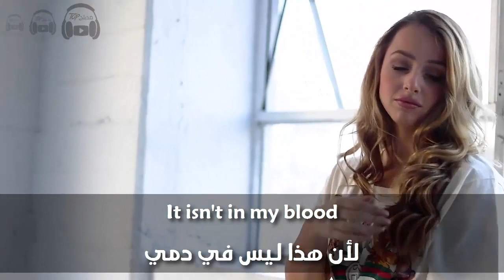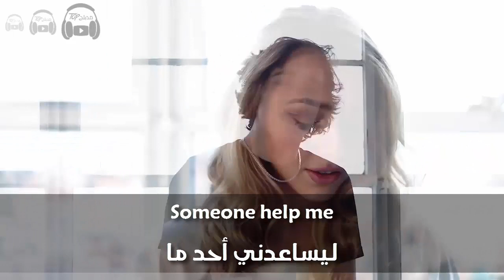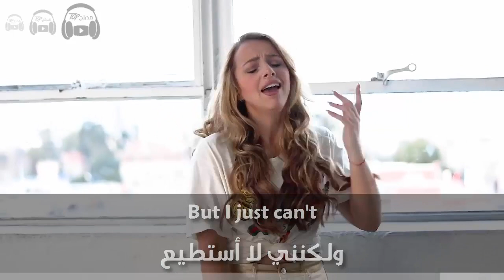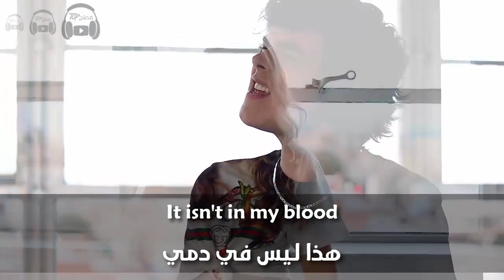In My Blood - Emma Heesters & Alexander Stewart Cover مترجمة عربي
مترجمة عربي - اغاني مترجمة - الي العربية
مدبلج توب
Cover - Shawn Mendes - top